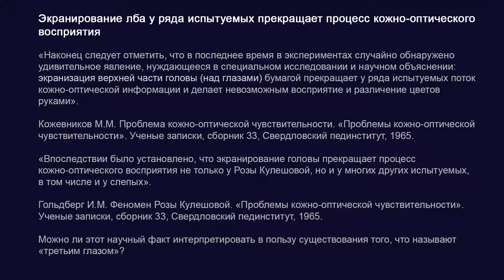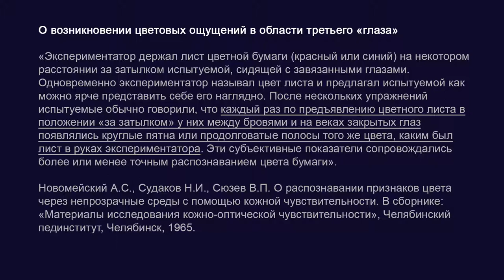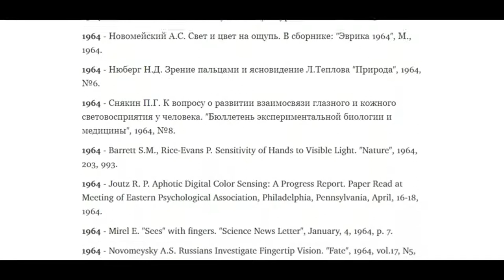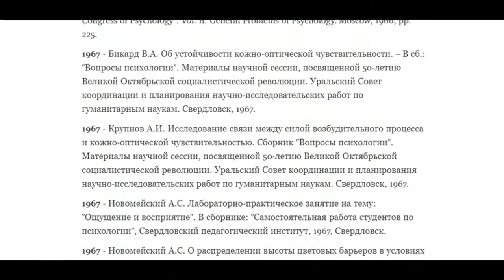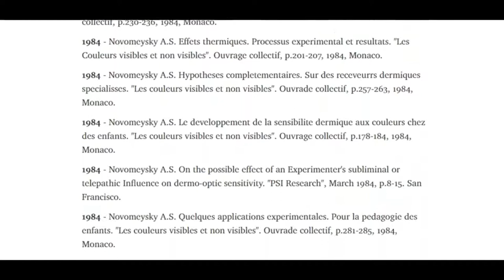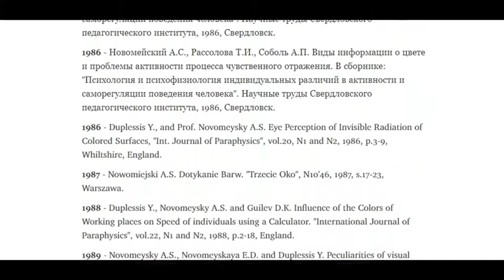Экранирование области «третьего глаза» у ряда испытуемых прекращает процесс кожного «зрения»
BTC bc1qw4jxftk3ff8y4z577yh07m950x686cq8meyru6
ETH 0xcc721D5e3B16A7BAd5b29B320e01d1f88C49b3B4

История исследования кожного «зрения», рассказанная одним из исследователей (фрагмент книги В.С. Матвеева «Загадки и резервы психики», 1990 год)
История исследования кожного «зрения» в СССР с 1936 года по 1989 год.

Статью подписали:
Подробности, а также результаты исследования в СССР:
Персоны
Абрам Семенович Новомейский